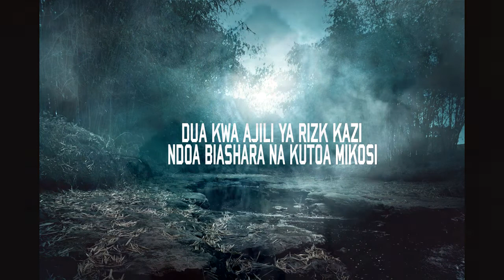Duwa Kwa ajili ya rizki kazi ndoa biashara na kutoa mikosi